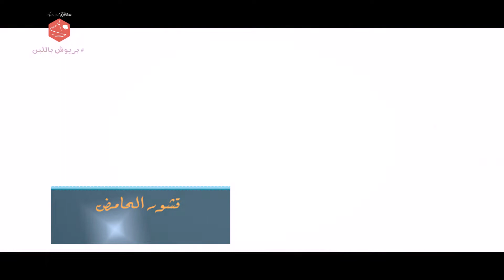بريوش باللبن خفيف كالقطن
مرحبا، شكرا لمشاهدتكم فيديو بريوش خفيف مثل القطن-باللبن -. في هذا الفيديو سنقوم بشرح طريقة تحضير بريوش يومي اقتصادي البريوش باللبن محشية بكريمة الكاسترد تستحق التجربة.

المراحل الزمنية
00:00   إنترو
00:29   تحضير كريمة البريوش (كريم باتسيير)
04:20   تحضير عجينة البريوش
10:37   الحشوة
12:55   الطهي

حول قناتنا:
قناتنا حنان كيتشن قناة تهتم بالطبخ و الحلويات بكل أنواعها و تقدم وصفات ناجحة 💯 و سهلة في التحضير

يسعدنا تفاعلكم معنا بالإشتراك و الإعجاب بمحتوى قناتنا المتواضعة.

ديسير الطبقات حلا المرايا ممكن تجربها بطريقة سهلة و مبسطة و مذاقها من اروع ما يكون وناجحة 100